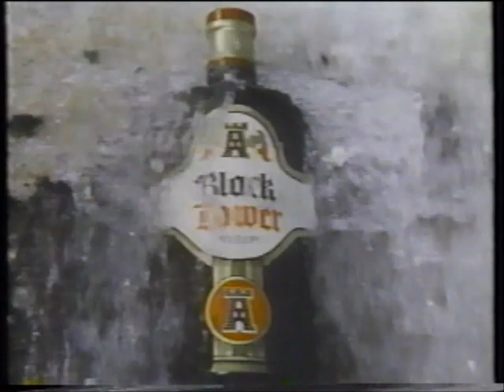Black Tower - Vintage Wine Commercial - The White Wine in the Black Bottle (1980)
Transferred from a VHS recording of the NBC Made for TV Movie - Enola Gay: The Men, The Mission, the Atomic Bomb. Recording was made on November 23, 1980